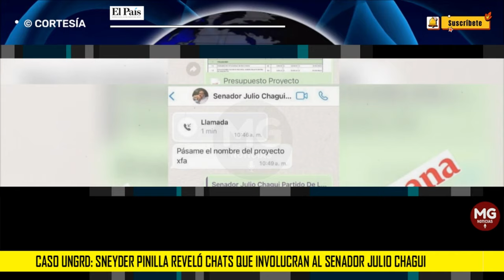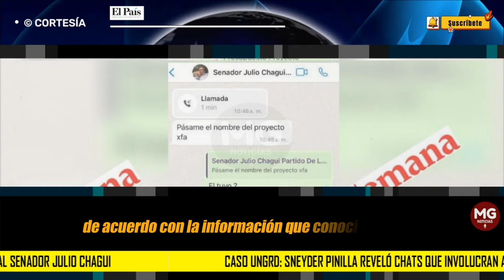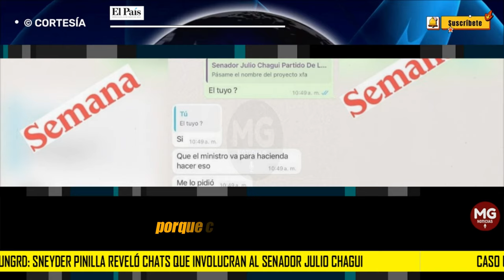CASO UNGRD ⛔ Sneyder Pinilla reveló chats que involucran al senador Julio Chagui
Los escándalos de corrupción al interior de la Unidad Nacional para la Gestión del Riesgo de Desastres (UNGRD) cada vez salpican a más personas. Esta vez, Semana conoció los chats entre Sneyder Pinilla (exfuncionario de esta entidad) con el senador Julio Chagui.